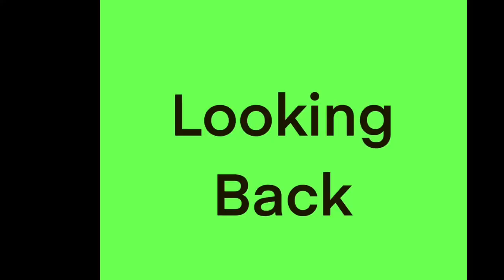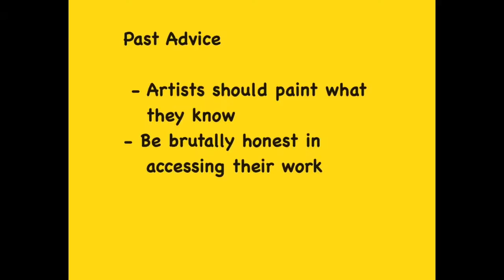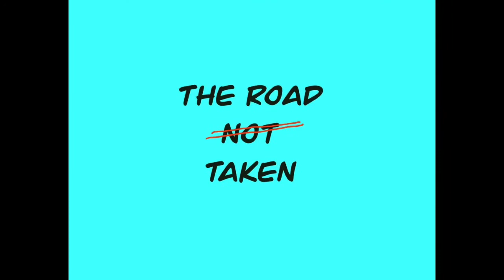Art Now Online artist talk - Sharron Labatt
Watch artist Sharron Labatt speak about her artwork and art practice.

Having lived over 30 years on Echo Lake in the historic Qu’Appelle Valley, it is the light illuminating hills and reflecting off the lakes that has been the focus of her work.
Sharron has an Arts degree from the University of Regina, studied art through the University of Saskatchewan, and took three, one week long workshops at the Arizona School of Arts.

Presented for the 5th edition Art Now Fine Art Fair